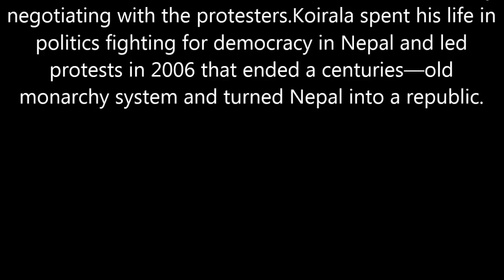Former PM Susil Koirala Funeral Ceremony Part-1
Former Prime Minister and Nepali Congress President Sushil Koirala passes away at 77 Feb 9, 2016- Nepali Congress President Sushil Koirala breathed his last in the wee hours of Tuesday morning, succumbing to Pneumonia, according to family sources. He was 77.He succumbed to Pneumonia at 12:50 am, Koirala ‘s private secretary Atul Koirala said. Koirala was suffering Chronic Obstructive Pulmonary Disease (COPD) and he succumbed to the condition. After the news of Koirala’s death, Kathmandu based Nepali Congress rushed to his residence.residence. Koirala was not able to attend formal events on Monday